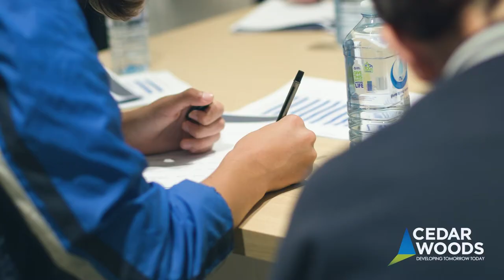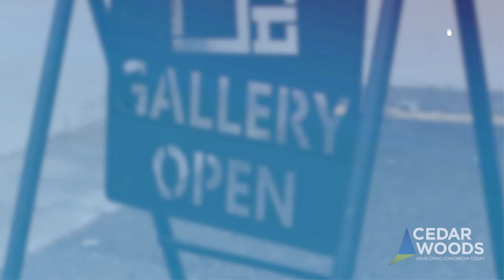Cedar Woods kicks off Workplace Inspiration Program in SA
In line with Cedar Woods’ national partnership with The Smith Family – Australia’s leading children’s charity, the South Australian team recently hosted the companies first Workplace Inspiration Day at the picturesque Glenside estate.

The day consisted of three different insight activities put together by the SA team and The Smith Family representatives including a site tour via bus revealing just how many different suppliers, stakeholders and careers are involved within a masterplanned development. In addition to this, the other two insights included staff interviews and personality quizzes in line with staff career pathways.